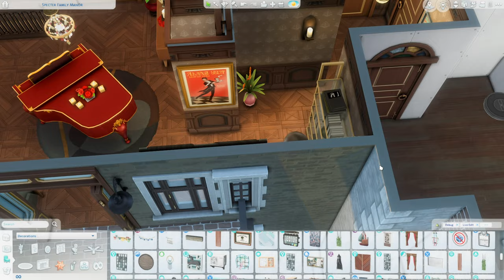Crimson Manor🍁✨|| The Sims 4 Life & Death Speed Build || Tray Files || No CC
Open me!
୭( づ✿
What can I say, I still can't get enough of the objects that came with the new expansion pack! I have another video coming next week using the pack, so look forward to it!!

By the way, thank you so much for all the love that my previous video received. I cannot thank you enough!! I am so grateful for each and every one of you! God bless!!